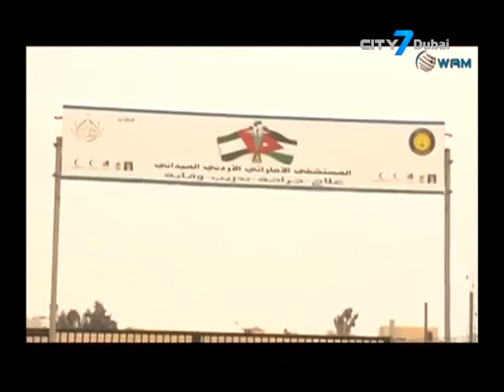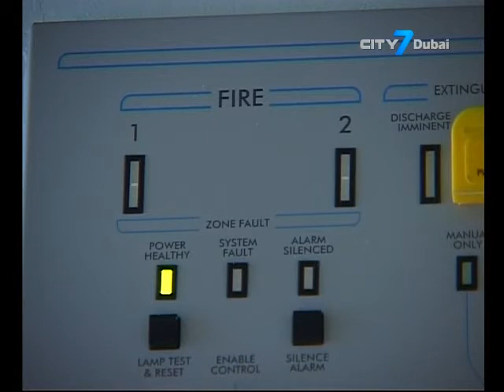City 7TV- 7 National News- 16 January 2014- UAE News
7 National News is an English newscast giving indispensable information to its viewers.
In this bulletin:
Industry experts convene for 7th World Future Energy Summit
Dubai Tram test run set to begin in 10 days
Tough penalties for unlicensed safety firms in Sharjah
Pele unveiled as Emirates global ambassador
Sharjah World Music Festival begins and will run until Saturday 18th January